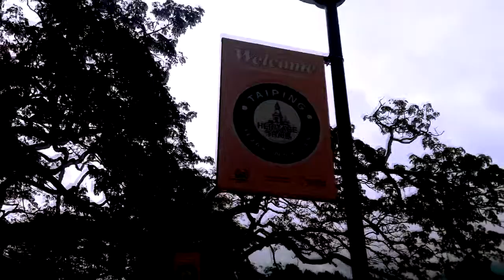Vlog #2 霹雳太平湖花园Taiping Lake Garden, Perak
Vlog #2
Day trip at Taiping Lake Garden, Perak
霹雳太平湖花园

Show some support by donating a little bit amount of money to me so I can buy more camera gears for my films and videos